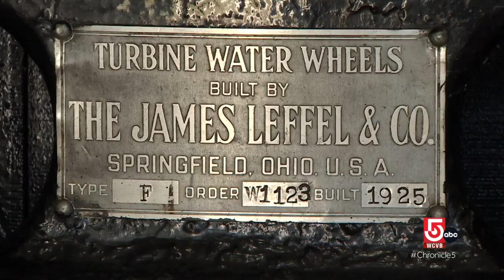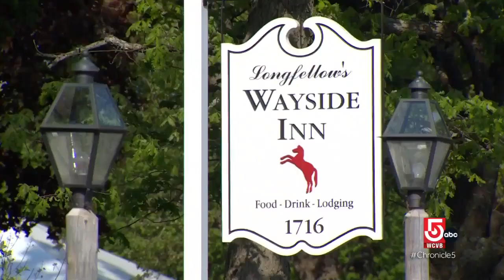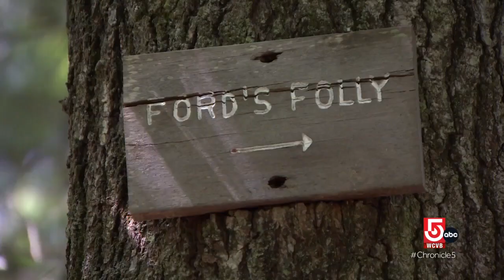'Mom and Pop' dams across Massachusetts provide clean energy and a trip back in time to Ford's Folly